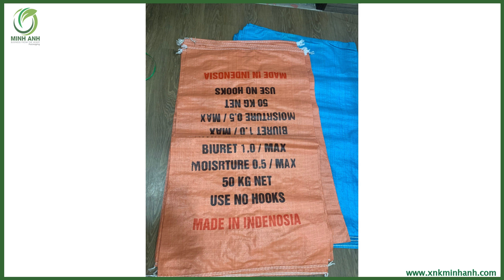Giới Thiệu Về Bao PP Nguyên Liệu 0944635999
Bản quyền thuộc về Công Ty Cổ Phần Sản Xuất Thương Mại và Xuất Nhập Khẩu Minh Anh
(Minh Anh Production Trading and Import Export Joint Stock Company)

DOMESTIC SALES (SALES NỘI ĐỊA)

Trụ Sở Chính: Liền kề HA02-261, Đường Hải Âu 2, Vinhome Ocean Park, Đa Tốn, Gia Lâm, Hà Nội.